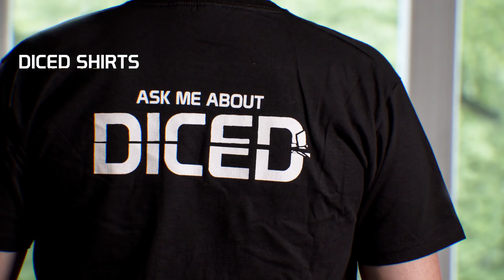Der Tabletop Winterschlaf | Denis' Gedankengrütze über das entschleunigte Hobby | DICED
In diesem Video rede über den gefühlten (erzwungenen) Winterschlaf der Tabletop Branche und warum ich das ganz gut finde.

Ich wollte das Thema eigentlich nicht mehr bringen, aber es hat halt großen Einfluß auf unser Hobby. Viele Firmen haben eine Zwangspause einlegen müssen und das merkt man an Releases, Verfügbarkeiten und News aus der Tabletop- und Brettspielszene. Ich rede in diesem Video darüber, dass ich das eigentlich ganz entspannend finde.

DICED wird unterstützt durch Produktplatzierung